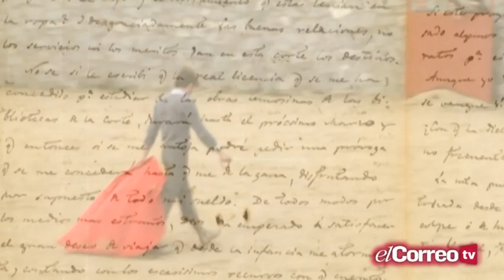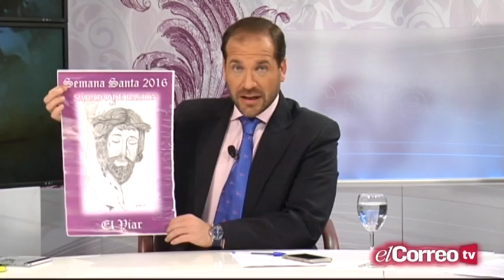La Pasión - PGM32 - 15/03/16